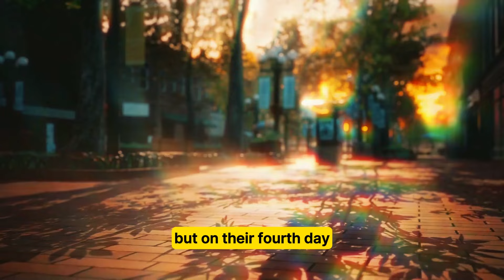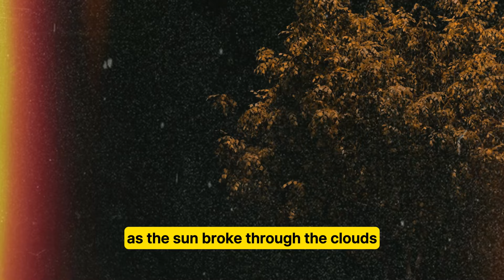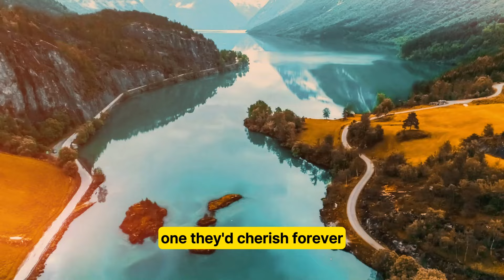Old Couple Went to Foreign Land to Spend their Vacation but Disappeared Mysteriously, Years Later..!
a couple embarks on a much-anticipated vacation to a foreign country, only to find themselves separated amidst the chaos of unfamiliar streets. As they navigate through the challenges of being lost in a strange land, their journey is fraught with fear, urgency, and the desperate hope of reuniting. Despite facing numerous obstacles, including a harrowing flood that further delays their reunion, they remain determined. Through a series of near-misses and astonishing twists, their love and perseverance lead them to find each other in the most unexpected of ways.